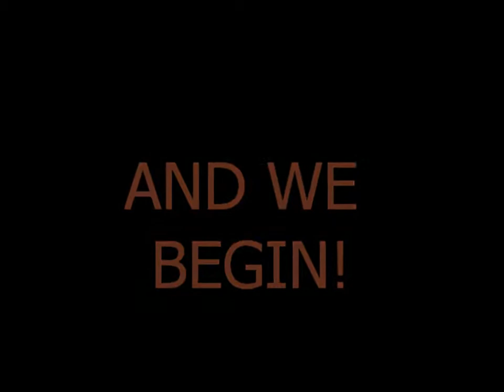CINNIMON CHALLANGE!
i never done this before so yes.